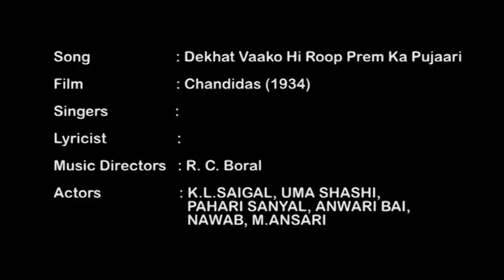Dekhat Waako Hi Roop / Chandidas 1934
Chandidas is a 1934 Hindi social drama film directed by Nitin Bose. The film was produced by New Theatres Calcutta and was their first big success.[1] It was remake of the 1932 Bengali film of the same name directed by Debaki Bose.[2] This 1934 Hindi version starred K. L. Saigal, Uma Sashi, Pahari Sanyal, Nawab and H. Siddiqui.[3] The music direction was by R. C. Boral with the lyrics written by Agha Hashar Kashmiri.[4] The credit roll of the film states that the film is "Based on the life problems of the poet Chandidas –A problem India has not been able to solve", which involved the caste schism in India.[1] The story revolves around the 15th century poet-saint Chandidas who acts out against the deep-rooted bigotry against caste, untouchoubility and the hypocrisy of society, and a washer woman with whom he falls in love.

Plot
Chandidas (K. L. Saigal), a lover of truth and humanity is the disciple of Acharya (M. Ansari), a priest in the temple. Baiju (Pahari Sanyal), a washer-man lives with his wife and sister Rami (Uma Sashi) in the village where the Zamindar (landowner) Gopinath (Nawab) though outwardly religious and respecting the Brahmins is an evil man. Gopinath has a henchman Sarju (H. Siddiqui) who carries out his dirty work. Rami sweeps the compound of the temple where Chandidas sees her while he carries on his duties in the temple. They fall in love which causes resentment in Gopichand who has been eyeing Rami, but when she spurns his advances he has her kidnapped. His wife comes to the rescue of Rami and helps her escape. The Zamindar goons go after her and assault her. Gopichand convinces the priest that Chandidas should be punished and made to repent for associating with a lower caste woman. Chandidas agrees to this but then sees Rami’s injuries and realises the duplicity of the so-called pious men. He renounces his life in the village and leaves it accompanied by Baiju, his wife and Rami.